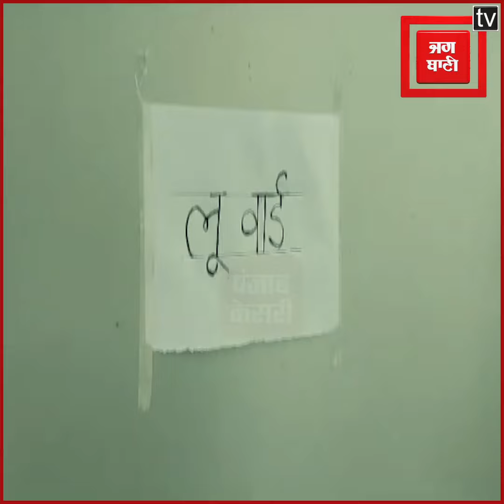Heat Wave: जून की जानलेवा गर्मी ने ली 24 की जान, 6 जिलों में रेड अलर्ट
Bihar Weather Alert: Patna सिटी के अगमकुआं स्थित NMCH अस्पताल में पिछले 3 दिनों में हीट वेव से अबतक 24 लोगो की मौत हुई है. आज 4 लोगो ने दम तोड़ दिया. भीषण गर्मी के कारण अस्पताल में मरीजों की संख्या लगातार बढ़ रही है..